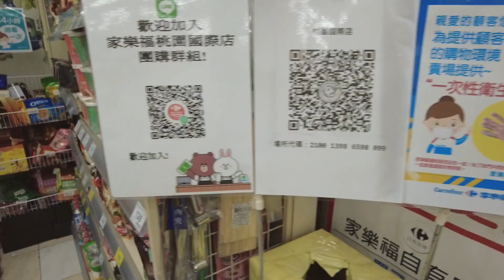天天盼著吹蠟燭的桐桐生日快樂｜手牽手採買的慶生夜晚｜桐8y 咚1y3m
桐桐8歲的夜晚，帶著弟弟一家四口，手牽手一起去買草莓，
孩子很期待一年一次的過生日吹蠟燭，
今年一次要吹8根了呢，又長大了一歲，弟弟也會走路了，
當天有開直播，謝謝各位桐友咚粉的祝福，桐桐真的很開心，
希望每年都能把慶生過程紀錄下來。

8歲了..時間過的好快，
生日當天有開直播，謝謝各位桐友咚粉的祝福，桐桐真的很開心，

拍攝工具:
Samsung S10+
GoPro Hero 8
SONY RX100M5A
剪輯工具:
iMovie
final cut pro